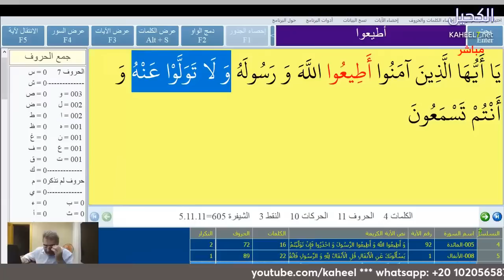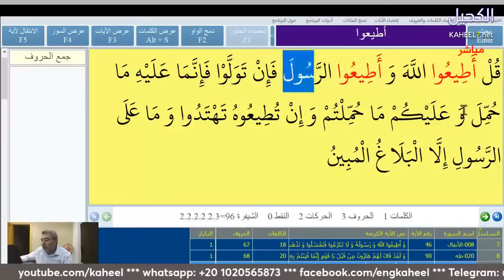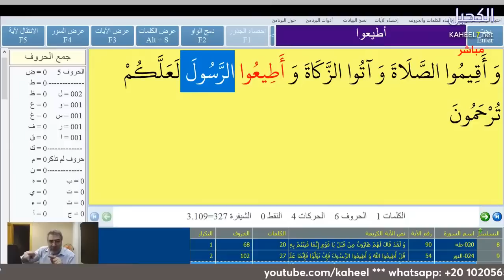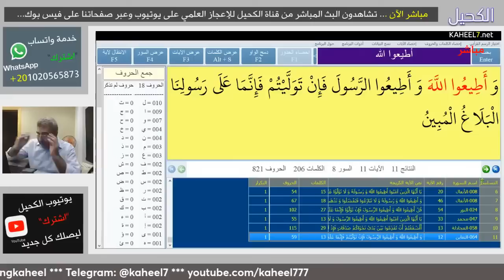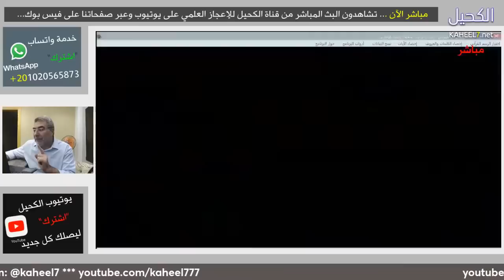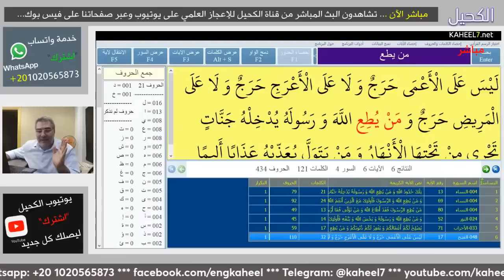الرد على كل من ينكر السنة - براهين قرآنية على فريضة طاعة الرسول